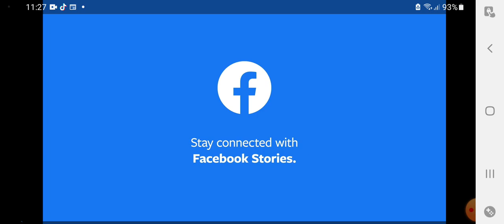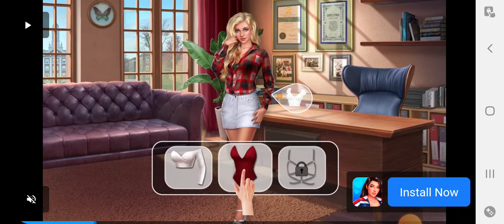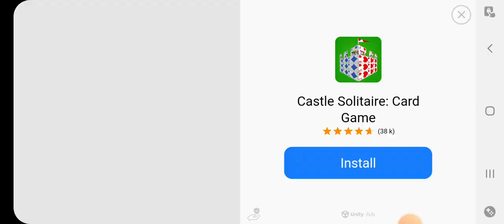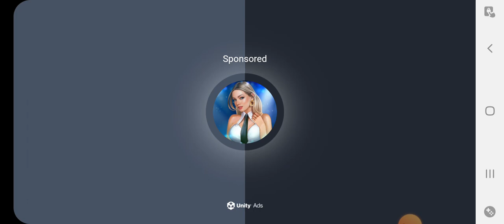playing real panther simulator